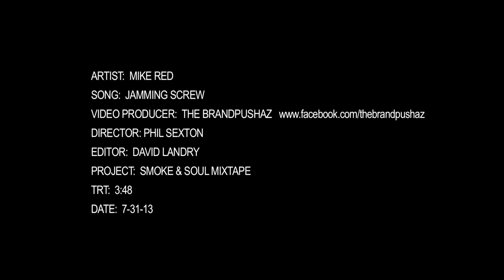Mike Red Jamming Screw SmokeNSoul (Official Video)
@Mikedotred Smoke&Soul prod. by Mike Red. Video Shot by the @Brandpushaz @philtheeditor, Download SmokeNSoul for free